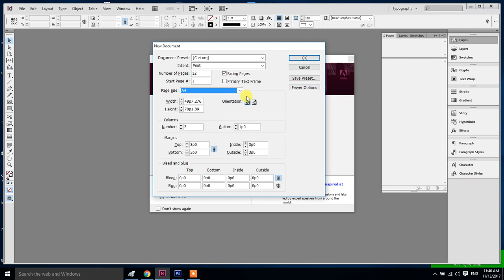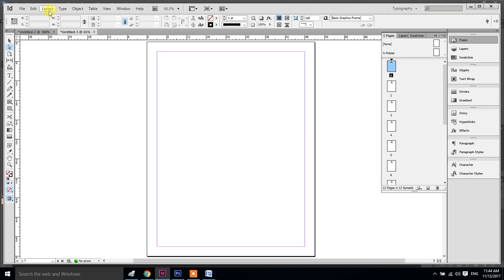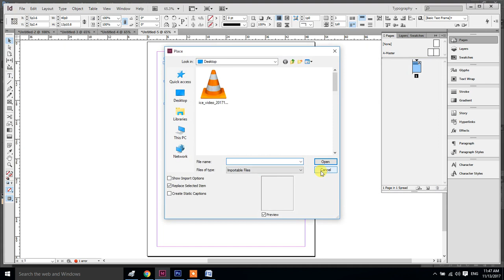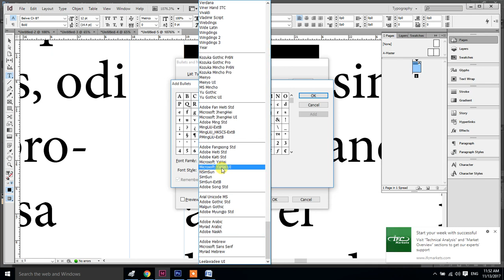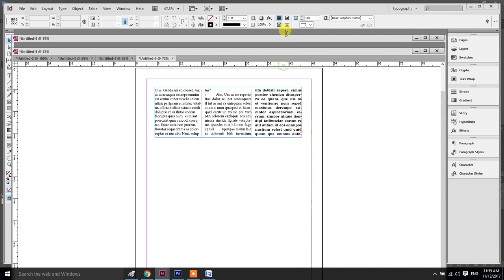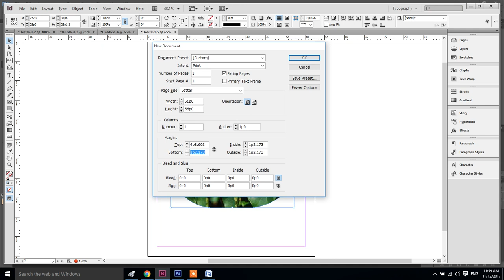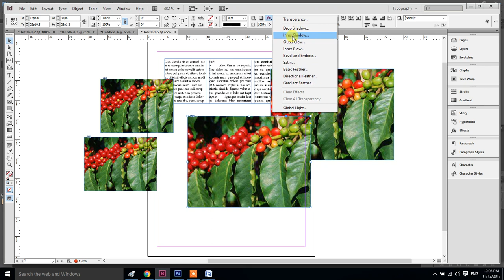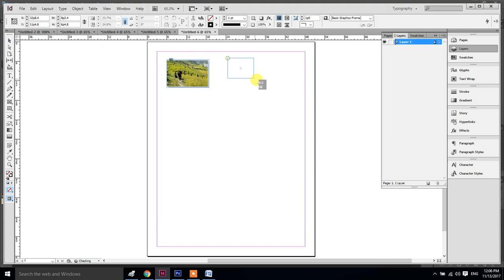How To Open Photo, New PageSetup, Text Setting In Indesign | Adobe InDesign CS6 Tutorial In Nepali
Adobe InDesign : Short Note -
 Adobe InDesign is a desktop publishing and typesetting software application produced by Adobe Systems.  It can be used to create works such as posters, flyers, brochures, magazines, newspapers, presentations, books and ebooks. InDesign can also publish content suitable for tablet devices in conjunction with Adobe Digital Publishing Suite. Graphic designers and production artists are the principal users, creating and laying out periodical publications, posters, and print media. It also supports export to EPUB and SWF formats to create e-books and digital publications, including digital magazines, and content suitable for consumption on tablet computers. . In addition, InDesign supports XML, style sheets, and other coding markup, making it suitable for exporting tagged text content for use in other digital and online formats. The Adobe in Copy word processor uses the same formatting engine as InDesign.
जान्न अतिनै जरुरी हुन्छ । त्यसैको आवश्यकतालाई मध्यनजर गरेर हजुरहरुलाई घरमै बसेर Technical जानकारीहरु सीक्न सजिलो होस भन्ने अभिप्रायाले यी भिडियो हरु YouTube मा Uploaded गरेका छौ । यी Video हरु पुरा हेरेर हजुर हरु घरमा नै Computer Class सिक्न सक्नुहुन्छ । Computer Course Nepali मा धेरै राम्रो संग बुझाईएको छ । Basic Computer Course मा र Advance Computer Course In Nepali Language र साथमा YouTube Update Information Mobile App Info Any Software Learning Video Editing Designing Latest Technical Knowledge Nepali Language  मा पुर्ण रुपमा सिकाईन्छ । धेरै जानकारी लिनुहोला । धन्यवाद ।